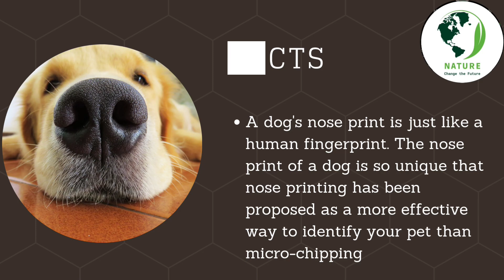कुत्तों के बारे में दस चौंका देने वाली बातें | 10 😲 Shocking Facts of Dogs 😱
कुत्तों के बारे में दस चौंका देने वाली बातें | 10 Mind-Blowing Dog Facts 😱 | In English Facts 🐶

In this video, we'll explore some of the most fascinating and surprising facts about dogs. From their incredible sense of smell to their unique communication methods, we'll take a deep dive into the world of our furry friends. You'll learn about the different breeds of dogs, their history and evolution, and how they've become such an important part of human society. Whether you're a lifelong dog lover or just getting to know these amazing animals, this video is sure to be both informative and entertaining. So grab your pup and get ready to learn some new and exciting things about man's best friend!